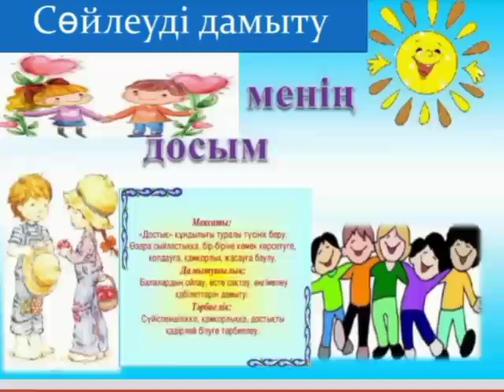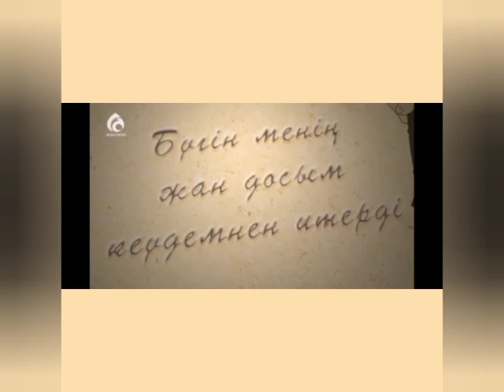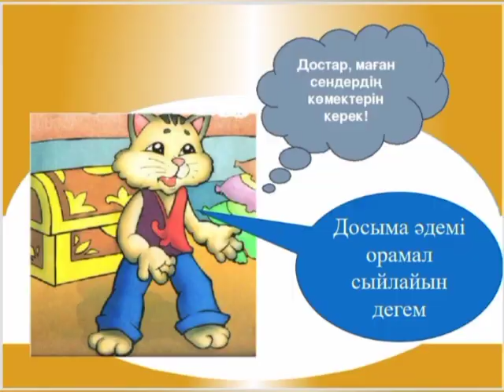Сөйлеуді дамыту: Менің досым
Нұр-Сұлтан қаласы №71 "Мөлдір" балабақшасы